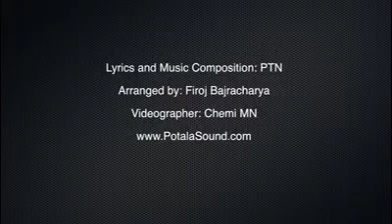བོད་གཞས་བོད་རིགས་བཟང་པོ།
Tibetan song